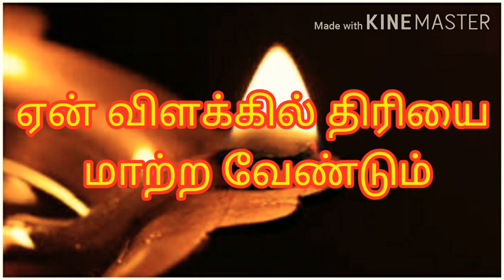ஏன் விளக்கில் திரியை மாற்ற வேண்டும்?